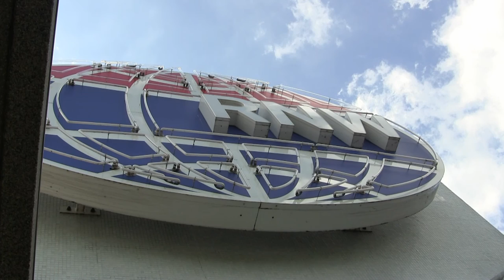De oude Wereldomroep in haar oude jas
Korte videoimpressie van het oude Wereldomroepgebouw aan de Witte Kruislaan in Hilversum, dat in februari 2016 werd aangewezen tot Rijksmonument. Het omroepgebouw met vijver is ontworpen door van architecten J.H. van den Broek en J.B. Bakema en heeft een plattegrond in de vorm van een kretenzisch kruis. Het werd in 1961 geopend door koningin Juliana. Tot en met 2012 werd het gebouw bevolkt door bijna 400 medewerkers van de Wereldomroep, die er radiouitzendingen, televisieprogramma's en internetproducties maakten in 10 talen, voor een wereldwijd publiek. Het gebouw is nu hoofdkwartier van de fusieomroep Avrotros.